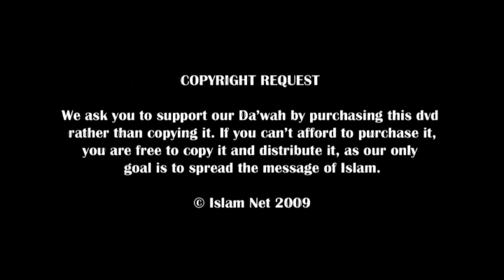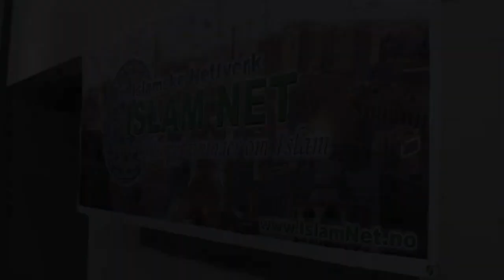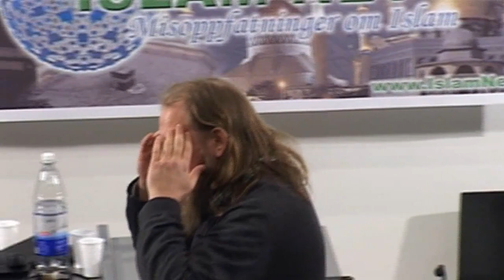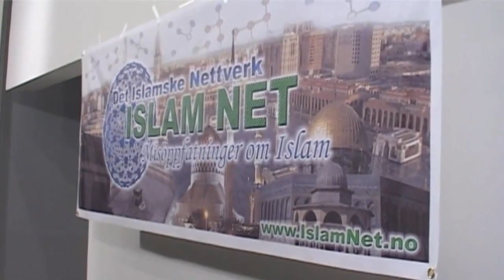Many Christians Converted To Islam After This Lecture [HD]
Muslims believe that Jesus peace be upon him according to the Holy Quran is a wonderful, humble, generous messenger of God who came down and revealed God's words to his people, the people of Israel. Muslims do not believe that Jesus is God, nor they believe that God ever chose to come down to earth in a form of a man to die for our sins to purify us and forgive us. According to Islam, Jesus never died on the cross, nor ever wanted to die on the cross, nor ever was born to die on the cross. Muslims believe that Jesus was sentenced to death, and people thought that he got executed on the cross. The Holy Quran rejects this idea, and claims that it is a false one. Jesus never died on the cross, nor he ever died for anyone's sins.
Let us look at what the Holy Quran (The Muslims Holy Scripture) says about this issue: Let's look at verse 4:156-159 "That they rejected Faith; That they uttered against Mary A grave false charge; That they said (in boast): 'We killed Christ Jesus The son of Mary, The Messenger of Allah.' But they killed him not, Nor crucified him, but so it was made to appear to them, and those who differ therein are full of doubts, with no (certain) knowledge, but only conjecture to follow, for of a surety they killed him not. Nay, Allah raised him up Unto Himself; and Allah Is Exalted in Power, Wise. And there is none of the people of the book (Jews and Christians) But must believe in him (Jesus) Before his death; And on the Day of Judgment He (Jesus) will be a witness Against them." The false charge against Mary was that she was unchaste. Such a charge is bad enough to make against any woman, but to make it against Mary, the mother of Jesus, was to bring into redicule Allah's power itself. Islam is specially strong in guarding the reputation of women. Slanderers of women are bound to bring four witnesses in support of their accusation, and if they fail to produce four witnesses, they are be flogged with eighty stripes and debarred forever from being competent witnesses. Let us look at verse 24:4 "And those who launch A charge against chaste women, And produce not four witnesses (To support their allegations) Flog them with eighty stripes; And reject their evidence Ever after: for such men Are wicked transgressors. Unless they repent thereafter And mend (their conduct); For Allah is Oft-Forgiving Most Merciful." Here we see in this Holy Verse how much Allah Almighty cares about not criticizing women unless we are absolutely sure about it and we can provide at least 4 witnesses to support our allegation. Therefore, Christ's attributes are mentioned: 1- That he was the son of a woman, Mary, and therefore a man. 2- But a messenger, a man with a mission from Allah, and therefore entitled to honour. 3- A word bestowed on Mary, for he was created by Allah's word "Be" (kun. in Arabic), and he was. 4- A spirit proceeding from Allah, but not Allah. His life and his mission were more limited than in the case of some other Messengers, through we must pay equal honour to him as a prophet from Allah.The doctrine of Trinity, equality with Allah, and sonship, are repudiated as blasphemies. Allah is independent of all needs and has no need of a son to manage His affairs. The Gospel of John in the Bible has put in a great deal of Alexandrine and Gnostic mysticism round the doctrine of the Word (Greek, Logos), but it is simply explained in the Holy Quran. In 4:156-159 ". To serve and worship Allah. " Christ often watched and prayed, as a humble worshipper of Allah; and his agony in the Garden of Gethsemane was full of human dignity, suffering, and self-humiliation. For more information about Islam: